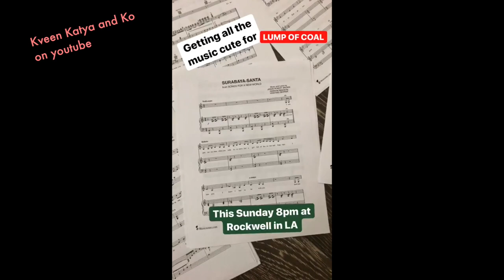Courtney Act Sings, Eats, Talks Shit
Courtney Act Merch